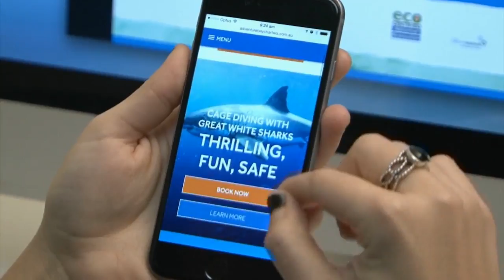Grow your business with web, print and social media!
Woof Media specialise in designing responsive websites supported by effective online marketing to deliver more sales to your business. Oh, we do print too!

We helped Alex, from Keiki & Co:
“I love every element of my website and all of its functions!

The entire Woof Media team were truly lovely to work with and I recommend their services to anyone looking to find their place in the online market.

They really know their stuff, are incredibly encouraging and supportive, and really believe in what you are trying to create.”

We helped Roz, from Lincoln Camera Centre:

“The Facebook advertising campaigns that Woof Media ran for us generated more likes and helped build our customer database.

Social media is a minefield and can be confusing and time-consuming but Woof Media are experienced professionals with the knowledge to make sure your Facebook advertising gets results.

It was worth every cent for my business!”